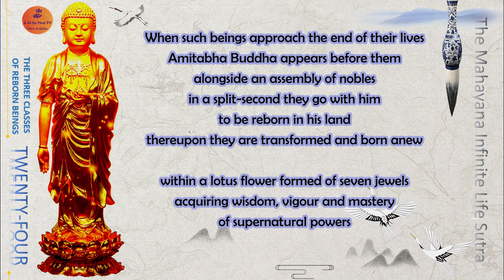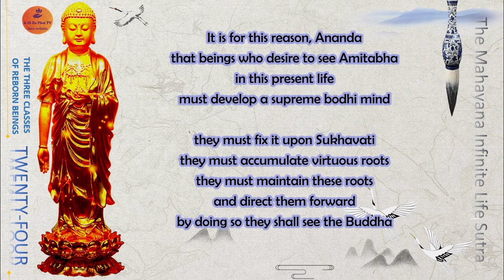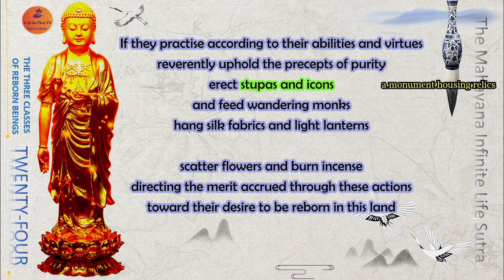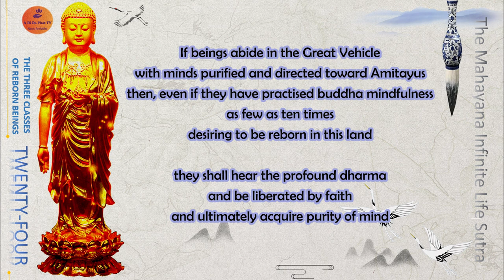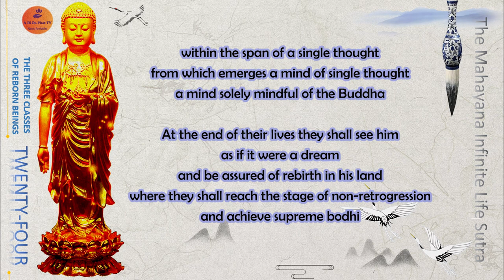[Chap 24] The Infinite Life Sutra- The Way of Buddha Mindfulness - 佛说无量寿经/ Vô Lượng Thọ Kinh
[Vietnamese Version] Pureland Buddhism Daily Chant Scroll Text- Tịnh Tông Triều Mộ Khóa Bản do Tịnh Không Pháp Sư biên soạn. (Khóa sáng tụng phẩm 6, khóa tối tụng các phẩm từ 32 đến 37 kinh Vô Lượng Thọ)

[English Version] Pureland Buddhism Daily Chant Scroll Text- Tịnh Tông Triều Mộ Khóa Bản compiled by Venerable Master Ching Kung (Chapter 6 -Morning chant, Chapter 32-37 Evening chant - The Infinite Life Sutra)

[Vietnamese Sutra Playlist- Each / 48 chapters] The Infinite Life Sutra /The Longer Sukhāvatīvyūha Sūtra /佛说无量寿经/ Vô Lượng Thọ Kinh

[English Sutra Playlist- Each / 48 chapters] The Infinite Life Sutra /The Longer Sukhāvatīvyūha Sūtra /佛说无量寿经/ Vô Lượng Thọ Kinh

[Many Chinese Versions] The Infinite Life Sutra /The Longer Sukhāvatīvyūha Sūtra /佛说无量寿经/ Vô Lượng Thọ Kinh

[Chinese Female Chant Version] KINH VÔ LƯỢNG THỌ - 佛 說 大 乘 無 量壽 莊 嚴 清 淨平 等 覺 經- Bản đọc giọng nữ

[Cantonese-Full] The Infinite Life -無量壽經-Wú liàng shòu jīng-Kinh Vô Lượng Thọ tiếng Quãng Đông